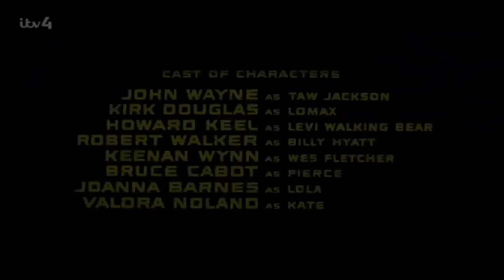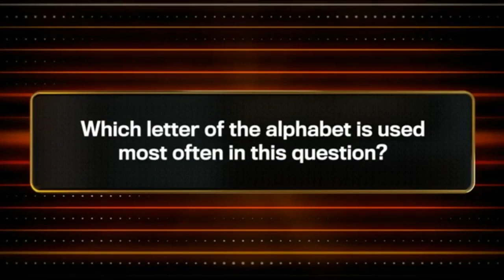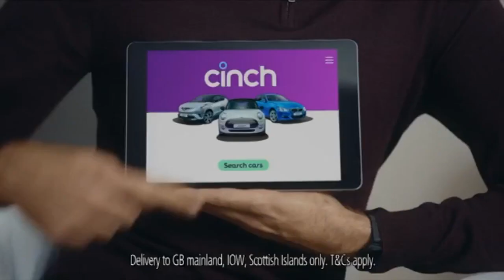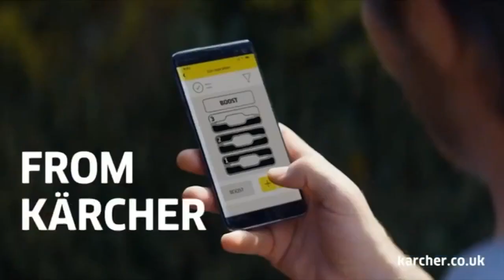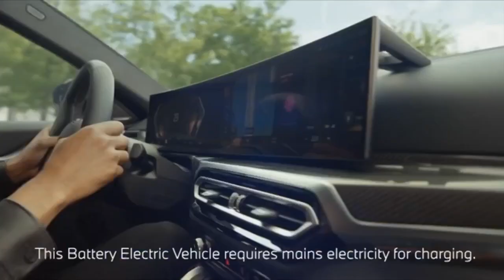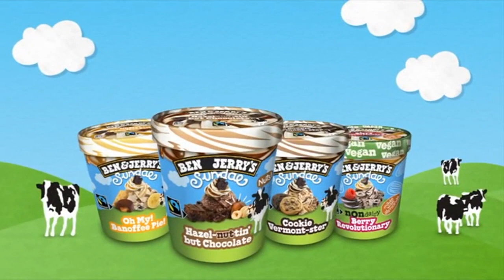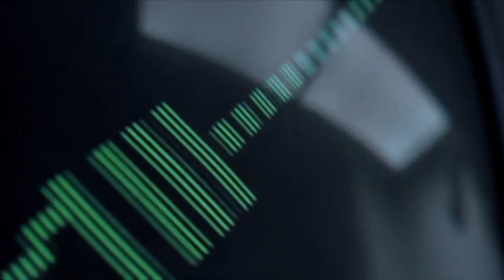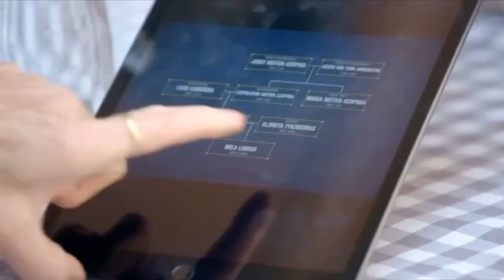ITV4 Continuity & Advert Breaks - Sunday 10th April 2022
Recorded from 6:25pm to 9pm on 10/04/2022